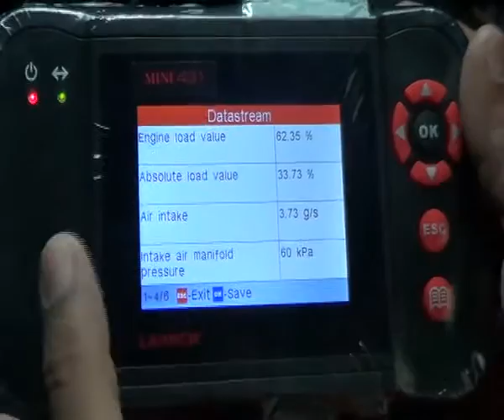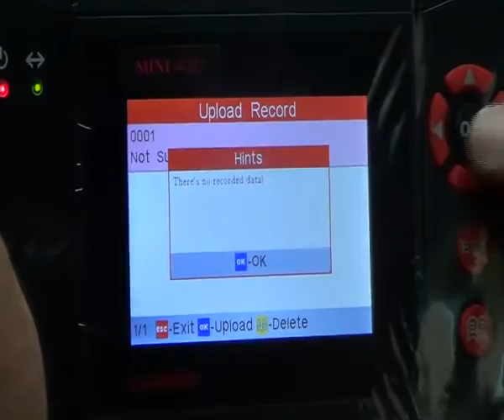การใช้เครื่องสแกนobd2 mini solo และ431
เครื่องวิเคราะห์ปัญหารถยนต์ เครื่องสแกนobd2
หัวฉีด นมหนู ระบบหัวฉีดคอมมอนเรล